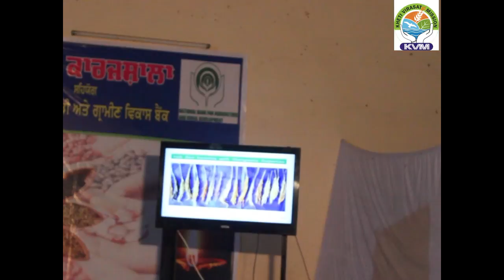Science of Seed Conservation by Dr Debal Deb Part 4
Kheti Virasat Mission has organised a series of Seed Conservation Workshops, addressed by several experts . We are presenting video of Sessions addressed by Dr Debal Deb known as India's Rice Warrior from Orissa . Dr Debal Deb has sown the over 700 varieties of folk rice seeds in his collection, in order that they may not be erased from India's heritage.